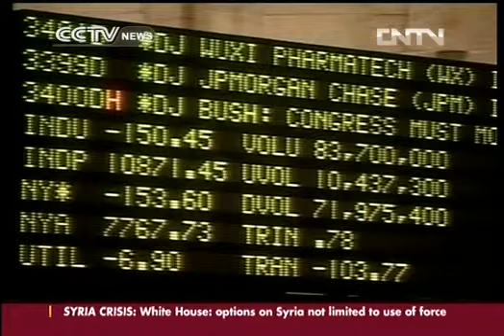US stocks suffer worst day since June